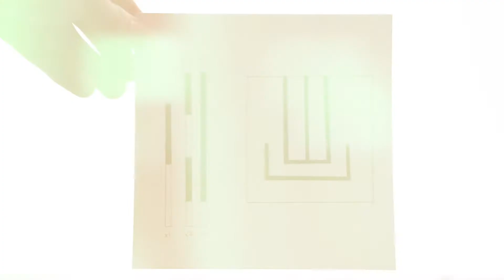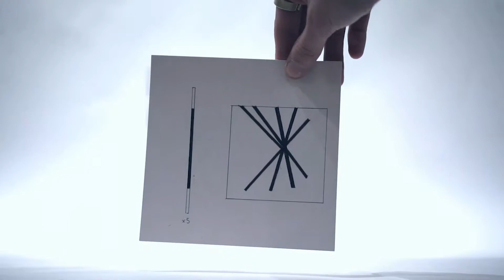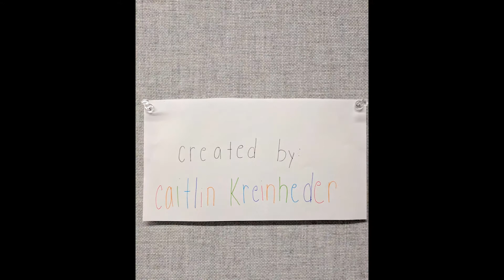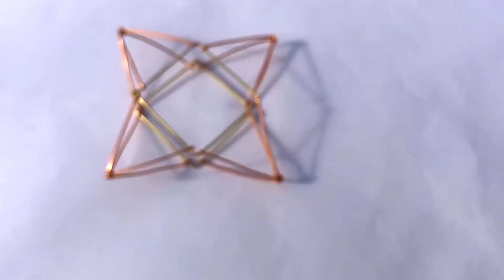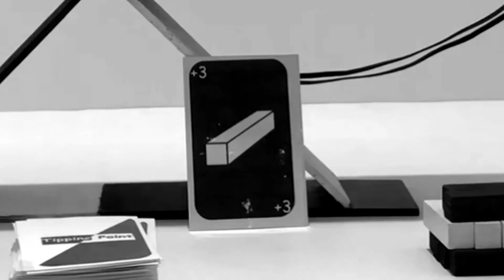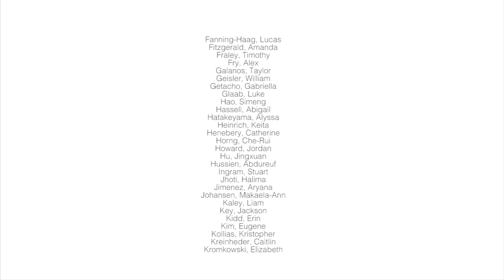T H E G A M E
Lessons in Making_Fall 2018
School of Architecture, University of Virginia
Instructors: Maria Gonzalez Aranguren, Adriana Pablos LLona and Belen Gonzalez Aranguren
Dean's Fellow: Darcy Engle
Ta's: Ailsa Thai, Archer Willauer, Andre Grospe, Abe Nolan, Audrey Liu, Grace Douthit, Andy Liu, Zach Beim, Holden Miles, Cong Nie, Ryan Shih, Amanda Harlow, Palak Shah, Caitria Boomsma, Emry McKane and Ariana Arenius